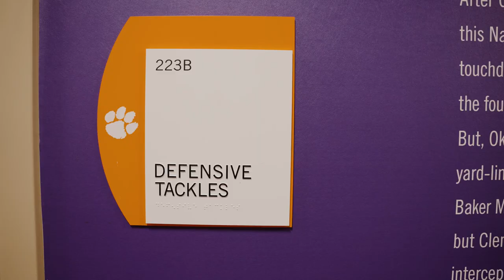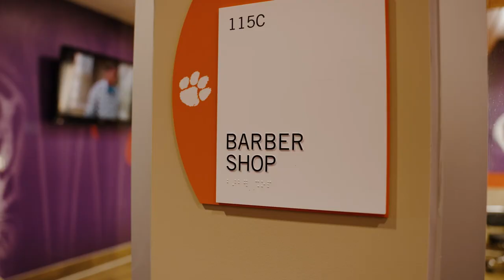Clemson Football || Halloween in Clemson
We've had some really interesting characters in Clemson during the month of October and we're certainly ready for it to be November!

Visit ClemsonTigers.com — the OFFICIAL site for Clemson Athletics with news, information, videos and more for Clemson Football, Basketball, Baseball, Soccer, Golf, Tennis, Track & Field, Volleyball, Rowing, Softball, Lacrosse, and Gymnastics!